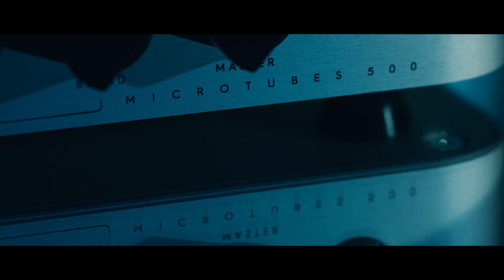War Rig: Microtubes 500, DG410C and DG210C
The Microtubes 500 is an ultra light, compact class D bass amplifier.

Unique design and unparalleled sonic possibilities it is an almost magical experience: to hold in your hands something so small and light, capable of sounding so big and heavy.

But as important as amplifiers are, all they actually do is generate or process electric signals.

Music is heard and felt, not measured. It is sound, and speakers are what transform electric signals into sound.

Loaded with 10" custom made Eminence drivers and a proprietary crossover circuit, our 210 and 410 cabinets are our answer to a market in dire need of a new player to shake things up.

It's our pleasure to introduce the Microtubes 500, DG410C and DG210C bass cabinets.
Signal Chain:

· Lakland Skyline 44-51
· Radial Pro48
· Microtubes 500
· Duet 2 USB
· Ableton Live

Director, filmer: Mikko Suomalainen .